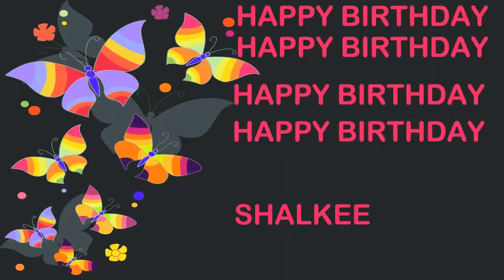Shalkee Birthday Postcards & Postales